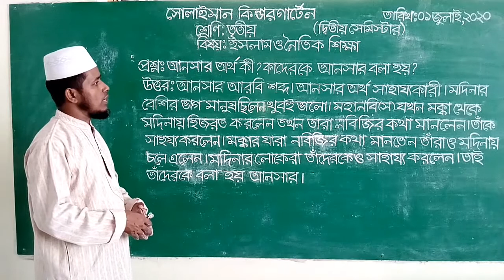Class: Three | ইসলাম ও নৈতিক শিক্ষা | প্রশ্নোত্তর | Solaiman Kindergarten, Dhaka